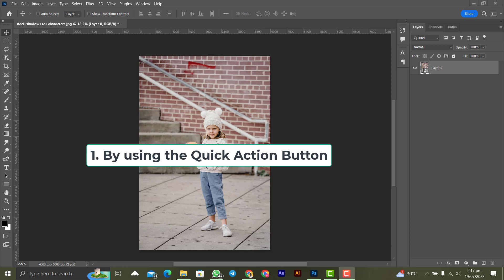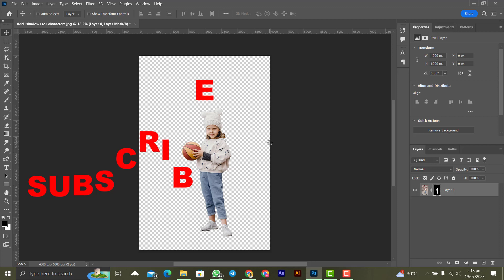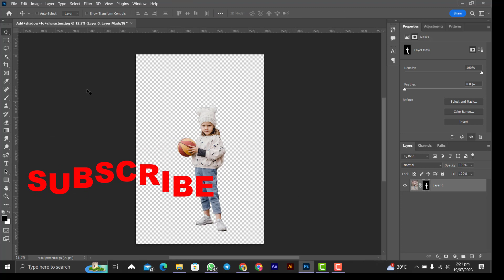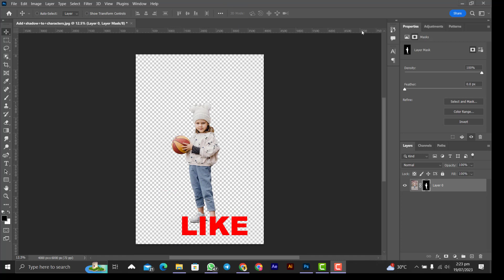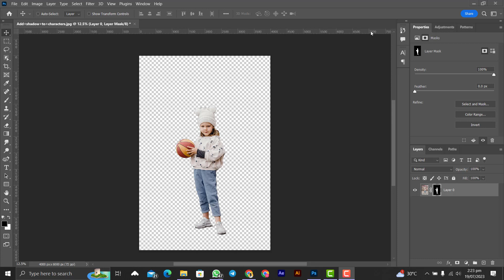2 NEW Ways To Remove Any Background Easily in Photoshop || PHOTOSHOP 2024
As a Graphic Designer, you need to know how to remove backgrounds from images. This is because most of your projects demand you to change the background of an image or make it transparent.
This video will teach you how to remove the background in a few clicks in Adobe Photoshop.
This is the simplest and fastest way of removing backgrounds.